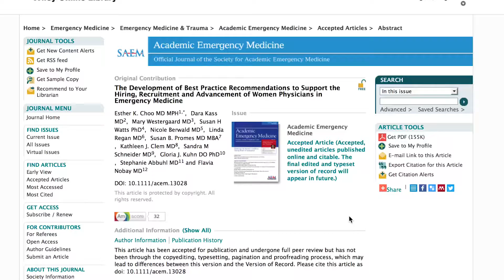TECH TALK: HSC El Paso 06/27/16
HELLO, I’M VERONIQUE MASTERSON AND I HAVE YOUR NEWS AND EVENTS FOR THIS WEEK.

A TTUHSC EL PASO FACULTY MEMBER HAS TEAMMED UP WITH A GROUP OF WOMEN WHO HOLD LEADERSHIP POSITIONS IN EMERGENCY MEDICINE ACROSS THE COUNTRY TO DEVELOP POLICY RECOMMENDATIONS TO SUPPORT WOMEN IN MEDICINE.
DOCTOR SUE WATTS, ASSOCIATE PROFESSOR OF EMERGENCY MEDICINE, SAYS STUDIES HAVE SHOWN THAT FEMALE FACULTY MEMBERS IN EMERGENCY MEDICINE MAKE 10 TO 13 PERCENT LESS THEN THEIR MALE COUNTERPARTS AND ONLY 7.5 PERCENT OF EMERGENCY MEDICINE DEPARTMENTS WERE CHAIRED BY WOMEN.
TO ADDRESS THESE BARRIERS, THE GROUP CREATED SPECIFIC GUIDELINES FOR ORGANIZATIONS AND INSTITUTIONS TO CONSIDER IMPLEMENTING IN THEIR EMERGENCY MEDICINE DEPARTMENTS.
THE RECOMMENDATIONS WERE PUBLISHED THIS MONTH IN THE JOURNAL “ACADEMIC EMERGENCY MEDICINE.”
THE POLICIES HAVE ALREADY BEEN ADOPTED BY THE BOARDS OF THE SOCIETY FOR ACADEMIC EMERGENCY MEDICINE AND THE AMERICAN COLLEGE OF EMERGENCY PHYSICIANS.

CONGRATULATIONS TO THE 15 EL PASO FIRE DEPARTMENT FIREFIGHTERS WHO WERE RECENTLY PROMOTED IN RANK.
TTUHSC EL PASO PRESIDENT RICHARD LANGE WAS THE KEYNOTE SPEAKER AND WAS JOINED BY SEVERAL ELECTED OFFICIALS AT THE CEREMONY WHERE THE FIREFIGHTERS RECEIVED THEIR NEW RANK INSIGNIA AND NEW RANK BADGE.

DOCTOR LANGE ALSO HAD THE PLEASURE OF SPEAKING WITH MORE THAN 40 BUSINESS DEVELOPMENT DECISION MAKERS DURING THE DESTINATION EL PASO AND CITY OF EL PASO’S FOURTH FAM TOUR.
THE FAM TOUR GROUP INCLUDED SITE SELECTION CONSULTANTS, MEETING PLANNERS, TOUR OPERATORS, AND TRAVEL WRITERS.
THE GROUP VISITED LOCAL ATTRACTIONS AND HEARD FROM COMMUNITY LEADERS DURING THEIR STAY.

FOR MORE INFORMATION ABOUT THESE AND OTHER STORIES, VISIT EPTECHVIEW.TTUHSC.EDU.
GUNS UP!